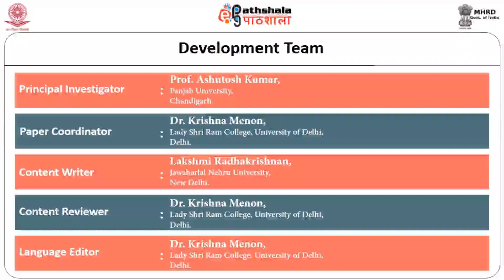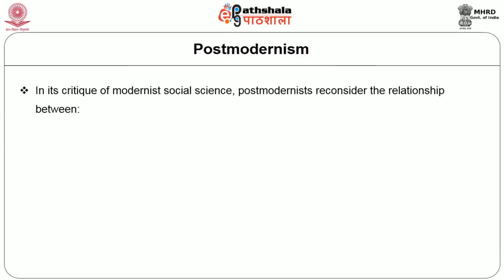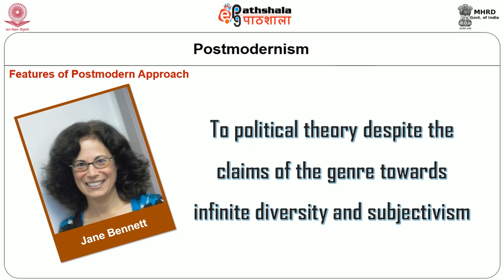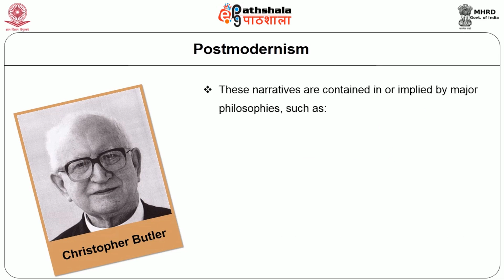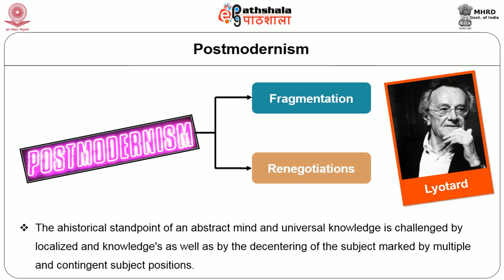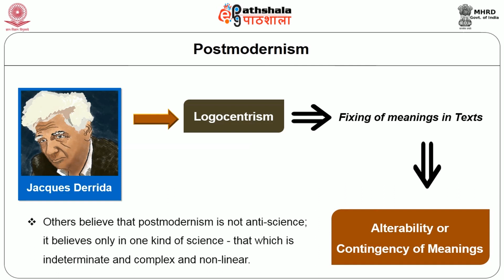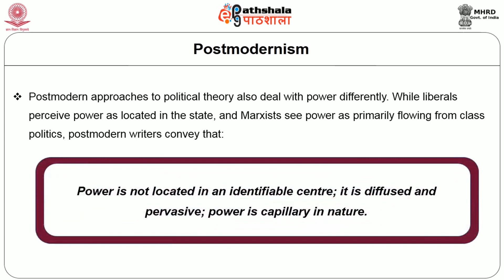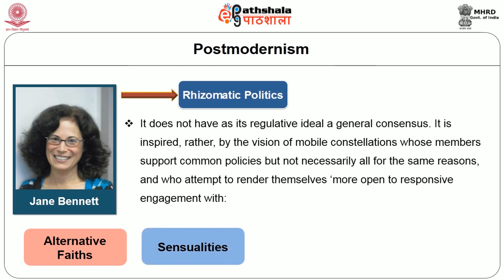Approaches to the Study of Political Theory PT